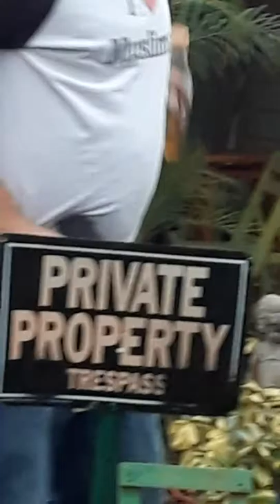Clive Penstock in Garden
Character Clive Penstock Show's off his garden, inanimate attack animals, used car collection and gives us a short lecture on gun safety.